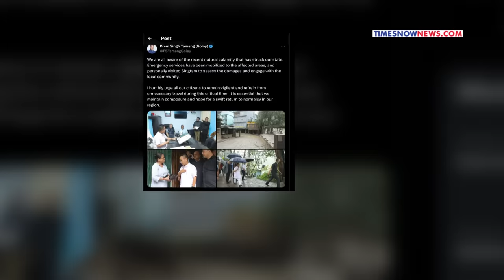Sikkim Flash Floods: Moments Of Horror As Cloudburst Wipes Out Roads, Bridges| 23 Soldiers Missing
23 Army personnel are missing in Sikkim after a cloudburst triggered flash floods in Teesta river. A massive search has been launched to locate the missing soldiers. Watch this video for more information.